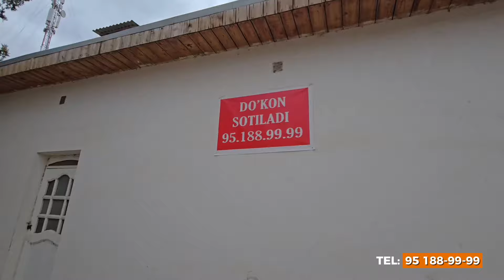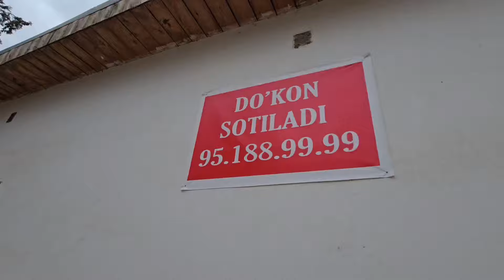Бу дўкон зудлик билан арзонга сотилади. ШОВОТ БЎЙРАЧИ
BIZNING BOSHQA ISHTIMOIY TARMOQLARDAGI KANAL VA GRUXLARIMIZ;

Bloger: Baxodir Ruzmetov

TASODIFIY VIDEONI KENGROQ TARQATISHDA YORDAM BERUVCHI XESHTEK VA TEG ISHORALAR

Хоразм прикол, Ино грунглар, биринчи апрел